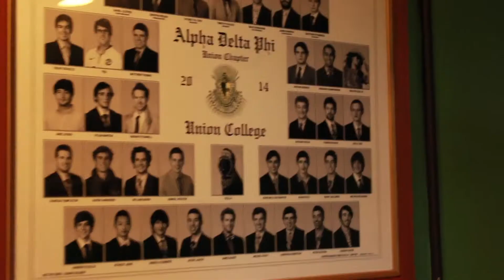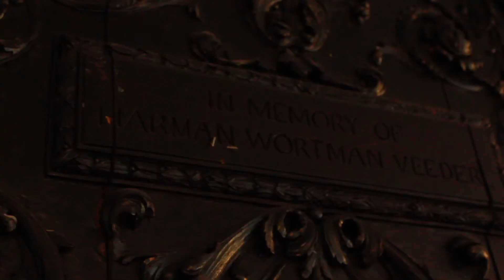Alpha Delta Phi Fraternity House Tour 2014